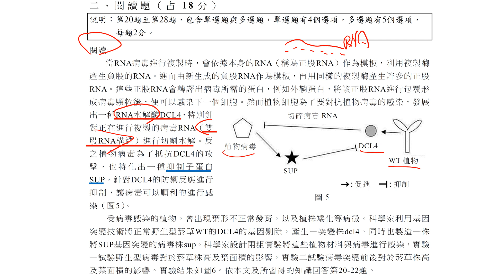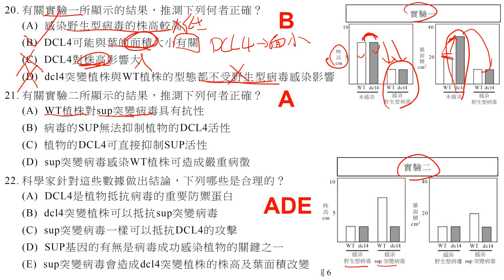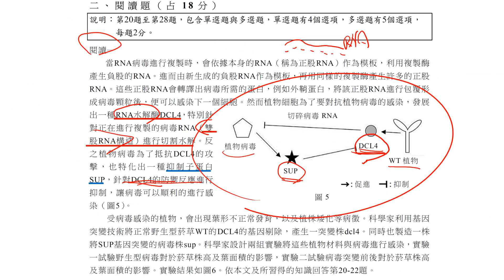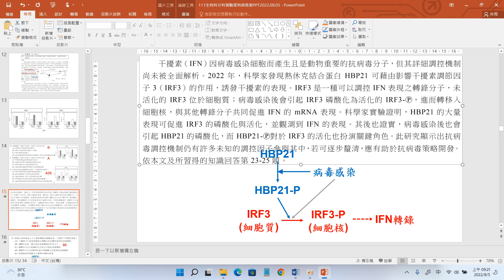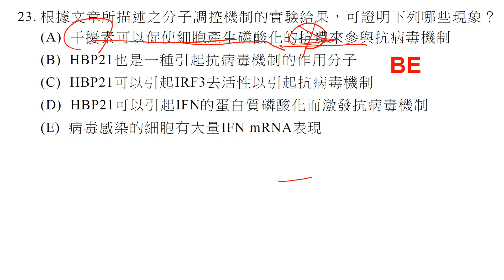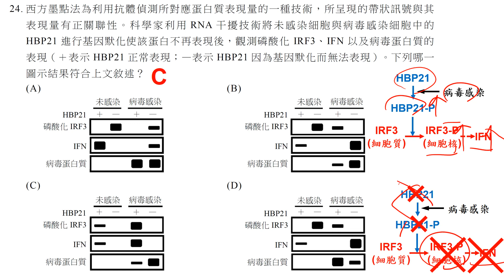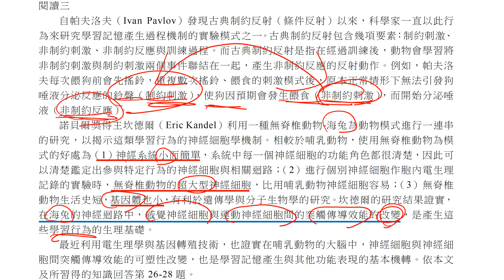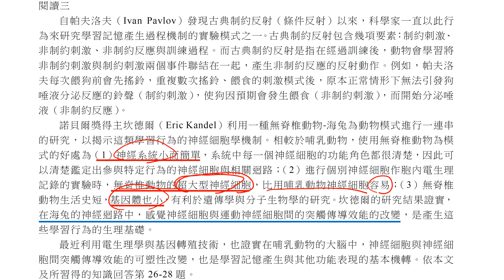111年分科測驗生物科 第一部分 2閱讀題(北一女中 蔡任圃)